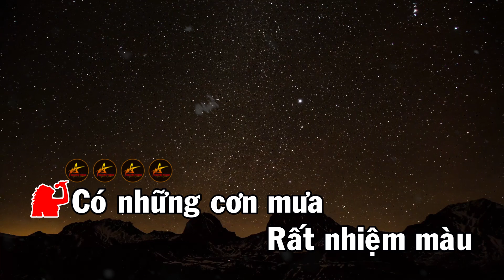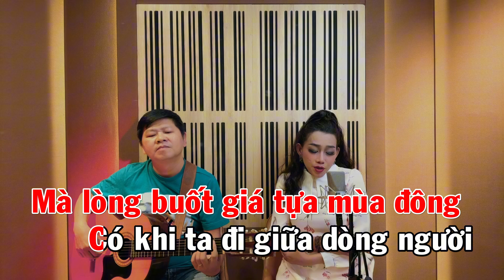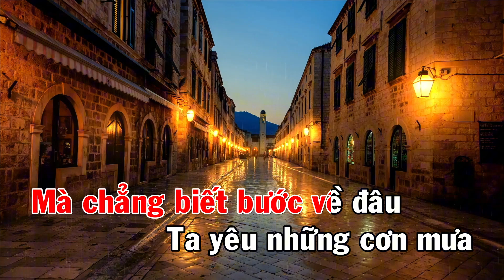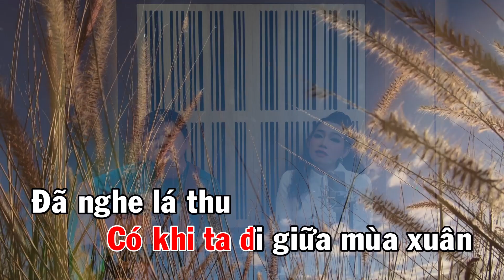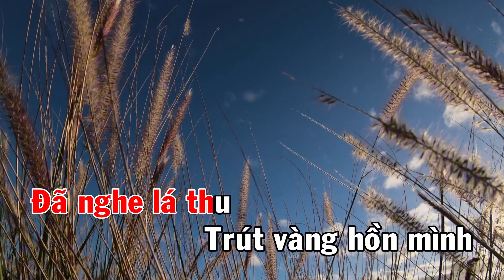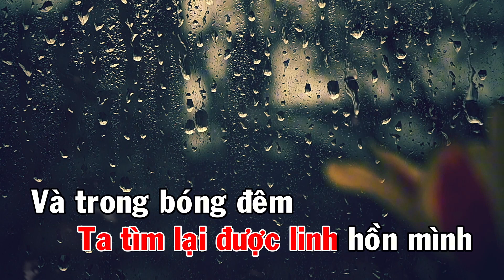Karaoke Tone Nữ (Dm) | MƯA VÀ BÓNG ĐÊM | THUẬN HÀ | MINH PHƯƠNG VER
MƯA VÀ BÓNG ĐÊM

Tác giả: Thuận Hà
Trình bày: Guitarist Thiên An và Ca sĩ Minh Phương-Tone Dm

Có những cơn mưa rất nhiệm màu, xoa dịu nỗi đau cho vết thương đang rỉ máu.
Có lúc bóng đêm thật diệu kỳ, vỗ về những giọt nước mắt trên đôi mi
Có khi ta giấu nước mắt vào trong nụ cười để người còn thấy ta vui
Có khi đa đi giữa mùa xuân đã nghe lá thu trút vàng hồn mình
Có khi ta đi trong mùa hạ mà lòng buốt giá tựa mùa đông
Có khi ta đi giữa dòng người mà chẳng biết bước về đâu

Đk: Ta yêu những cơn mưa, vì lòng ta ta gió mưa đã nhiều, vì đời ta đắng cay đã nhiều. Tiếng mưa như tiếng cầu kinh, ru hồn ta vào giấc yên bình. Và ta yêu bóng đêm, vì bóng đêm che đi nỗi muộn phiền, và trong bóng đêm ta tìm lại được linh hồn mình ./.